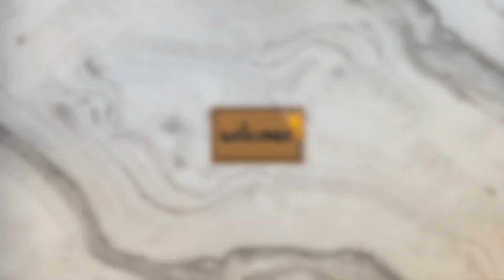Printable Housewarming Gift Card Holder | DIY Welcome Mat Gift Card Holder Template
Materials used: printer, 67lb white paper, scissors, elmer's glue